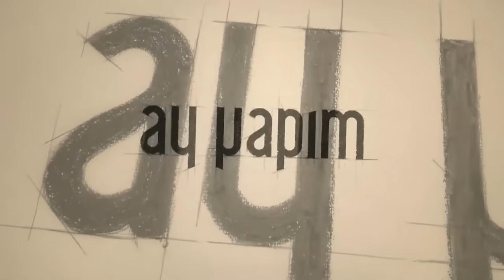Krahët e Dashurisë | Episodi 3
Dasma, e cila u detyrua nga Şevket, krijon një efekt bombë në rezidencën Şekercizade. Şevket, i cili u largua Nga Orhan si një instinkt për Şekercizades, i merr Fatih dhe Zeynep në shtëpinë e tij. Pas kësaj, Fatih do të jetë trajner në varkën e derin Sevket dhe do të shkojë për peshkim me ekuipazhin. Orhan'sa nën persekutimin e Fehmiut dhe Biblës, feudali ka nisur edhe një betejë për mbijetesë. "Mbajeni mikun tuaj afër vetes, mbajeni armikun tuaj edhe më afër", Mukaddes, i cili po ndjek plane të reja, shkon në shtëpinë E Şevket me pretekstin për të parë Fatih. Ky largim e prezanton Biblën së pari në hollin e thashethemeve, dhe pastaj tek miku i fëmijërisë Dhe i besuari I Zeynep, Fadik. Takimi I Fadikut dhe Biblës është një pararojë e ditëve që do t'i bëjnë Zeynep dhe Fatih edhe më të vështirë. Sepse Fadik është personi i vetëm që e di të gjithë të vërtetën Për Zeynep.

Aktorë:
Alper Eren: Kadir Doğulu
Leyla Aydın: Seda Bakan
Haşmet Tuğcu: Mustafa Üstündağ
Canan Güngör: Dolunay Soysert
Salih Aydın: Kadir Çermik
Ayla Aydın: Mahperi Mertoğlu
Suzan Giray: Bihter Dinçel
Berna Eren: Aslı Orcan
Burak Tuğcu: Emir Çubukçu
Onur Bozan: Cemil Büyükdöğerli
Ezgi Güneş: Mine Kılıç
Hakverdi Aydın: Bahadır Vatanoğlu
Engin Kargı: Serdar Özer
Simge Aydın: Gülper Özdemir
Eylül Eren: İlayda Alişan
Mercan Eren: Naz Sayıner
Çiçek Eren: Lavinya Ünlüer

Prodhuesi: Ay Yapım
Drejtor: Mesude Erarslan
Skenar: Deniz Akçay